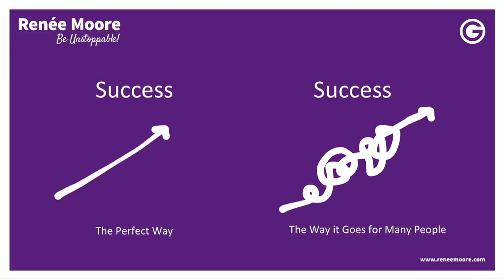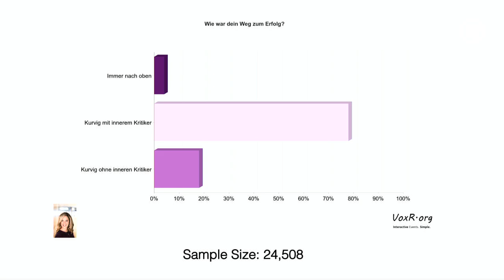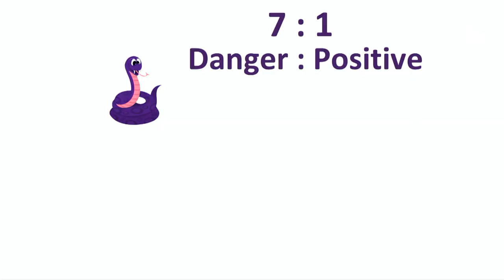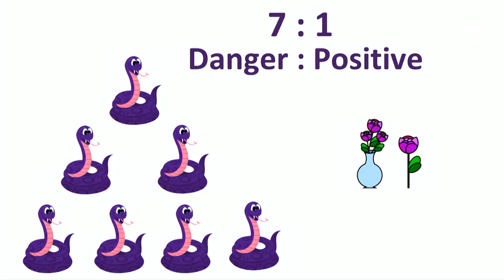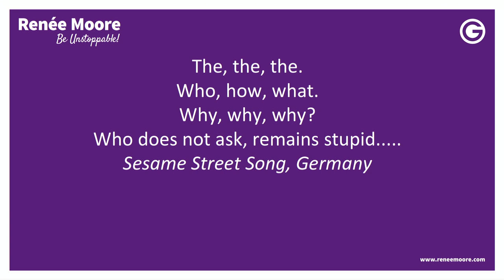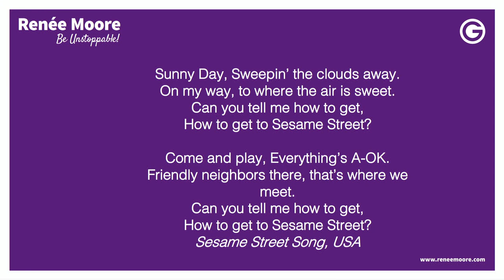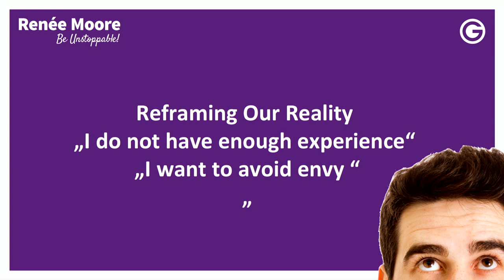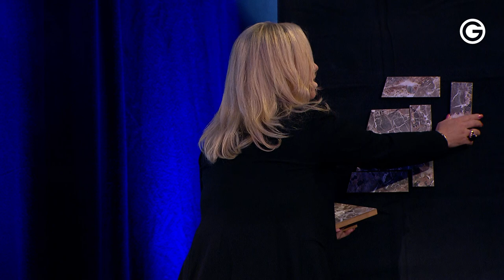EN | Positiv denken: Wie du aus Fehlern lernst & dich auf das Positive fokussierst //Dr. Renée Moore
In ihrer brandneuen Keynote spricht Dr. Renée Moore übers Auswandern in ein fernes Land: Die Texanerin zog von Austin nach Solingen und stellte schnell fest, dass sich die Kultur in Deutschland maßgeblich von der amerikanischen unterscheidet – und zwar vor allem die Fehlerkultur. Was du aus Fehlern lernen kannst und warum Misserfolge eine Frage der Einstellung sind, erfährst du jetzt. Kleiner Spoiler: So viel Spaß hat Scheitern noch nie gemacht!

▶️Erhalte im kostenlosen Webinar einen exklusiven Einblick in die Methoden, Tools und Strategien, die einen erfolgreichen Coach ausmachen.

„Fehler machen verboten.“ So könnte man die Kultur in Deutschland beschreiben – zumindest wenn man aus den USA auswandert und den direkten Vergleich zwischen Deutschland und Amerika kennt. Dr. Renée Moore kann ein Lied davon singen. In ihrer Keynote verrät die Unternehmerin und Speakerin: „In Amerika versuchen wir, aus Fehlern zu lernen. In Deutschland hingegen versucht man alles, um Fehler zu vermeiden.“

Dabei sind Fehler an sich überhaupt nichts Negatives. Ganz im Gegenteil können sie dabei helfen, Herausforderungen zu meistern. Dr. Renée Moore: „Wenn du erfolgreich sein möchtest, musst du deinen Perfektionismus ablegen und lernen, mit Kritik umzugehen. Grundsätzlich sollten wir uns viel mehr auf das Positive fokussieren, denn Glück und Erfolg sind nicht zuletzt eine Frage der Einstellung.“

Stellst du dir manchmal die Fragen „Wie werde ich glücklich? Wie kann ich mehr Glück fühlen und endlich zufrieden sein?“ Dann kommt Dr. Renée Moores Keynote wie gerufen für dich. Mit ihrer humorvollen Art und jeder Menge Power zeigt sie dir, wie du den Mut schöpfst, perfekt unperfekt zu sein. Du lernst, was du aus Niederlagen mitnehmen kannst und weshalb es so wichtig ist, positiv zu denken. Dr. Renée Moore: „It takes 5 positive thoughts to replace one negative thought.“

Du möchtest mehr inspirierende Impulse? Dann klicke jetzt auf Play!